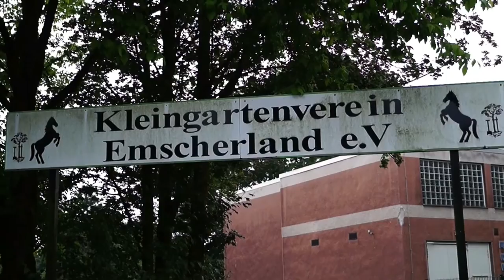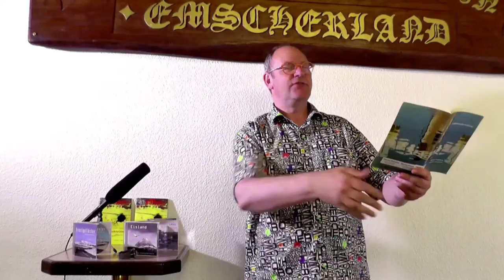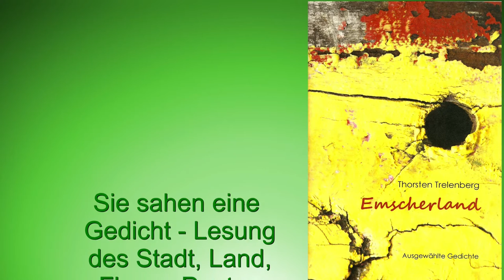Die 10 schönsten Gedichte des Zeitmillionär und Lyrikers Thorsten Trelenberg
Beim KGV Emscherland auf der Emscherinsel in Herne Unser-Fritz, hat der Flusspoet, Kinderbuchautor und  Zeitmillionär, Thorsten Trelenberg ausgewählte Gedichte seiner Werke zu Besten gegeben. Er hat seine Zuhörer begeistert und den Hunger nach mehr geweckt. Es war nicht das letzte Mal, dass Trelenberg in unserer Stadt die Lust auf Lyrik gestillt hat, so der Autor selbst.